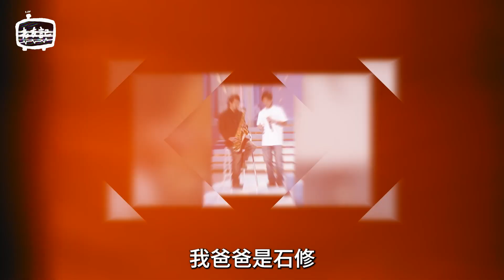建築系碩士出身 陳宇琛要入娛圈石修搲頭│陳宇琛專訪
陳宇琛 出生於演藝世家，父親是資深演員 石修，祖父是黑白粵語片年代的編劇、製片及導演 陳直康，他在英國＃Kingston University 建築 系畢業，更在 中文大學完成碩士課程，家人從沒有想過他會入娛樂圈。